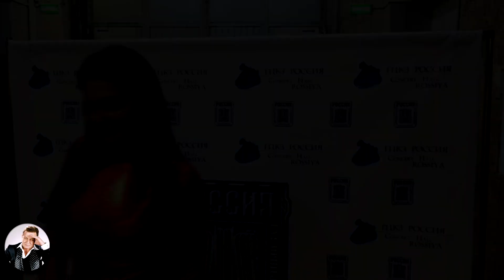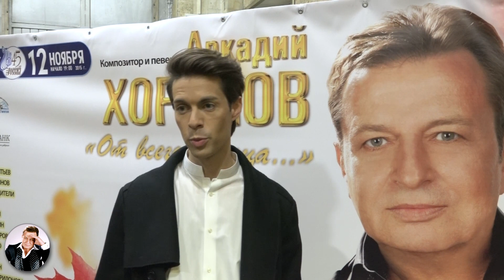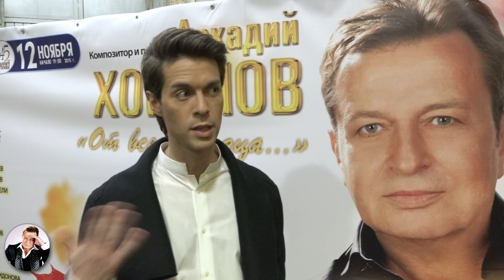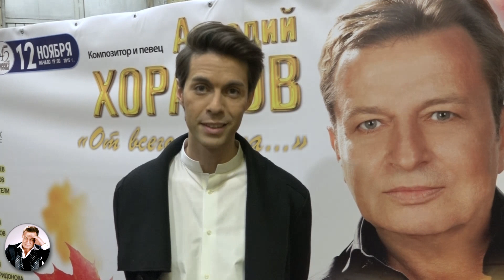Аркадий Хоралов - Концерт "От всего сердца" (Эксклюзивные съемки перед концертом)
Я просто хотел отдать долг памяти моим друзьям Андрею Давидяну, Иосифу Кобзону, Андрею Дементьеву, которые покинули этот мир. В видео собраны эксклюзивные кадры перед концертом, которые вы нигде не увидите.
С любовью и уважением к вам.